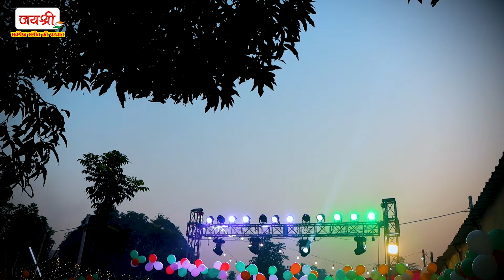मैथिली छठ गीत | Kariyau Aragh Swikaar | Halkat Raj Maithili Chhath Puja Song छठ पूजा के सुंदर गीत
Title - Kariyau Aragh Swikaar
Singer - Halkat Raj
Lyrics - Sandeep Samar
Digital - Raushan Pathak
Recordist - Mukesh Jha
Thumbnail Designer - Bittu Ji
Channel - Jaishree Bhakti (जयश्री भक्ति)
Music Label - Jaishree Cassettes Company
Audio Recorded At - जयश्री रिकॉर्डिंग स्टूडियो - दरभंगा

chhath
chhath geet
chhath puja geet
chhath puja geet maithili
chhath puja hit maithili song
maithili chhath Geet
maithili chhath bhajan geet
maithili chhath geet dj
maithili chhath geet audio
maithili chhath geet bhajan
maithili chhath song
maithili chhath puja geet
maithili chhath bhajan
maithili chhath puja song
maithili chhath geet
maithili hit chhath geet song
maithili song chhath geet
maithili hit chhath geet
new maithili chhath geet
छठ गीत
मैथिली छठ गीत
मैथिली छठ भजन
मैथिली छठ गीत
मैथिली के छठ गीत
मैथिली छठ हिट्स